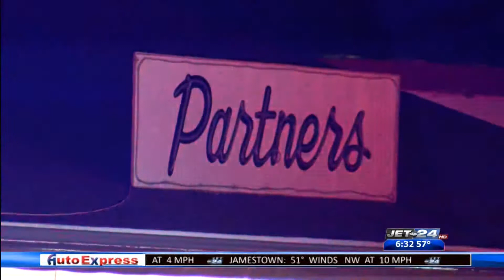One person dead following overnight shooting at Partner’s